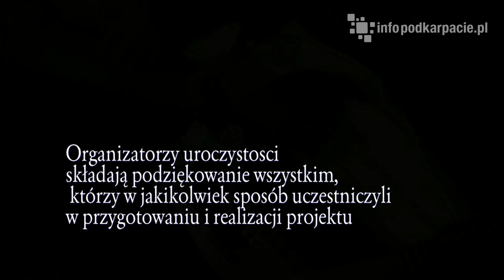90-te urodziny mistrza Stanisława Wyżykowskiego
Organizator zaprasza na najważniejsze wydarzenie w świecie lirniczym. W niedzielę 21 Maja na scenie głównej sanockiego Skansenu odbędzie się koncert dedykowany Mistrzowi Liry Stanisławowi Wyżykowskiemu. Podczas koncertu zaprezentujemy sylwetkę Mistrza i jego artystyczny dorobek, nastąpi oficjalne otwarcie Pracowni Lutniczej Stanisława Wyżykowskiego oraz wystawy instrumentów, a także odsłonięcie rzeźby Lirnika z Haczowa. Koncert rozpocznie Stanisław Wyżykowski. Wystąpią również: Jerzy Burdzy, Marta Sobota, Maciej Cierliński, Maciej Harna i Zespół Lirniczy Niepublicznej Szkoły Muzycznej w Lesku w składzie: Weronika Homa, Anna Homycz i Małgorzata Skiba, a także Kapela Maliszów.